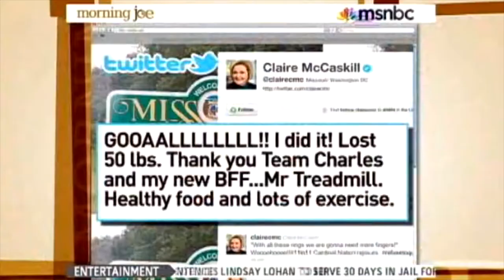Charles D'Angelo: A Decade of Dedication